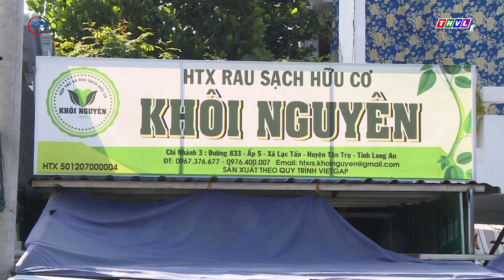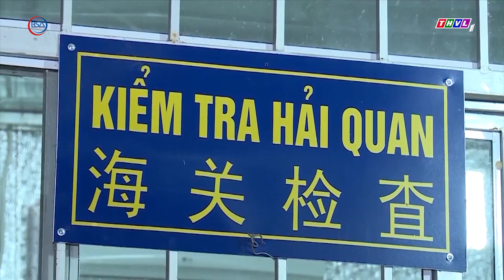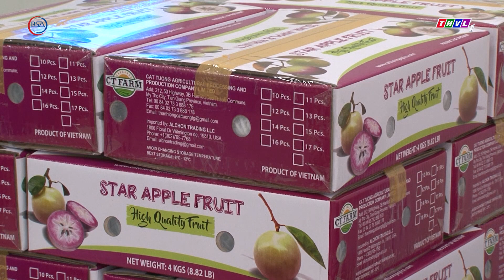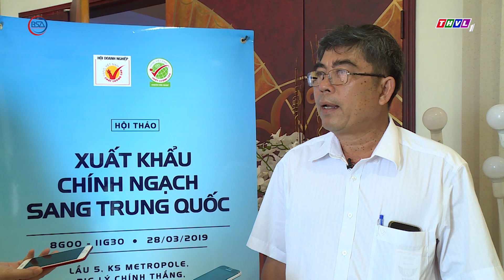Giải bài toán bảo quản để nông sản Việt vươn tầm I BSA Channel